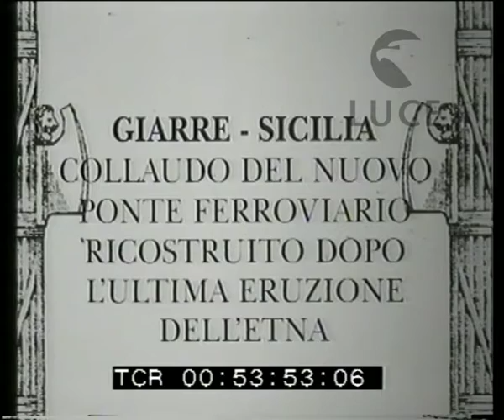In Sicilia nuovo ponte ferroviario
Descrizione sequenze:il ponte ferroviario in prossimità di Giarre ; lo stemma dei ferrovieri del genio posto sulla struttura in ferro ; una panoramica sul ponte di ferro ; in campo medio l'arrivo del treno sul ponte - sotto di esso alcune persone presenziano l'inaugurazione ; in campo lungo alcune persone accanto ad un oscillografo ; particolare dell'apparecchio ; l'apparecchio in funzione durante il passaggio del treno ; uomini radunati intorno all'apparecchio ;